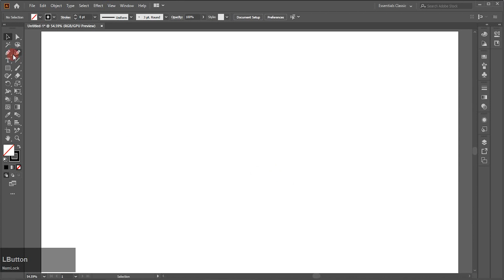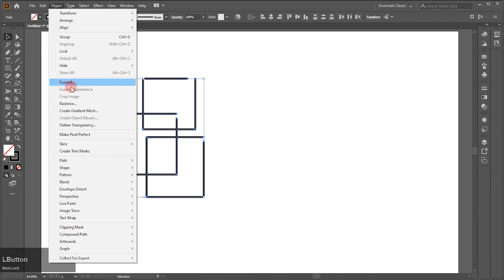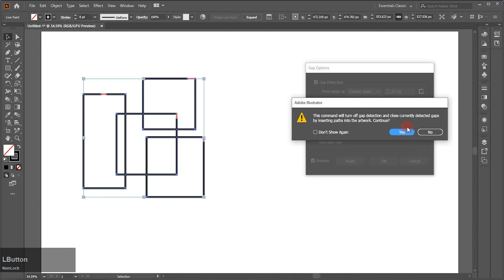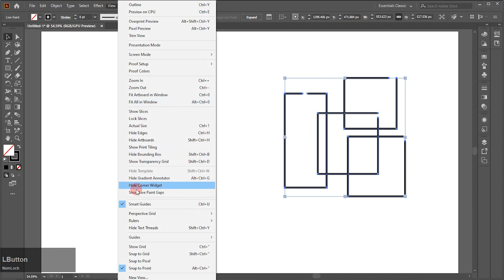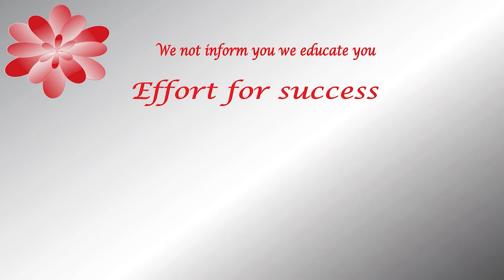Adobe illustrator class 170 view menu show live paint gap Urdu/Hindi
in this video we going to learn view menu show live paint gap, and hide live paint gape option in adobe illustrator after watching this video you easily learn how show live paint gap, and hide live paint gape option work in Urdu/Hindi

You may also join our other free online courses click below the link to joining my courses